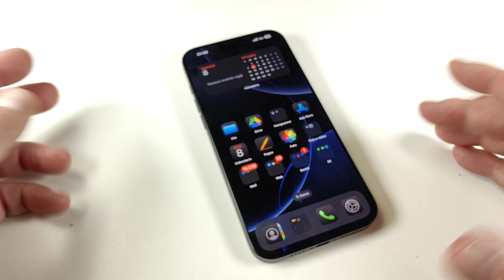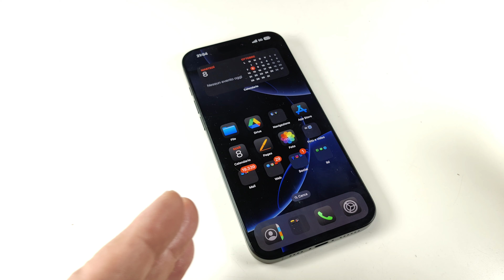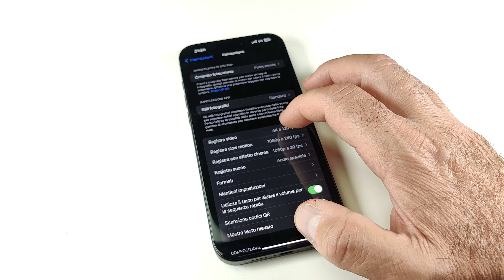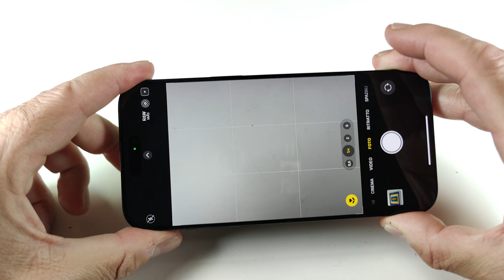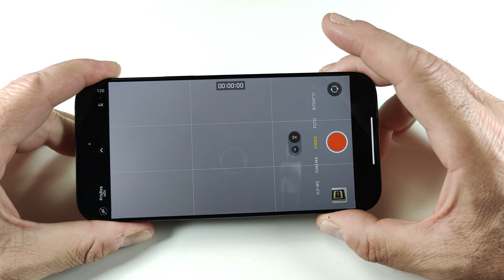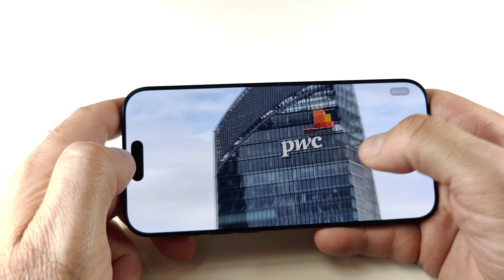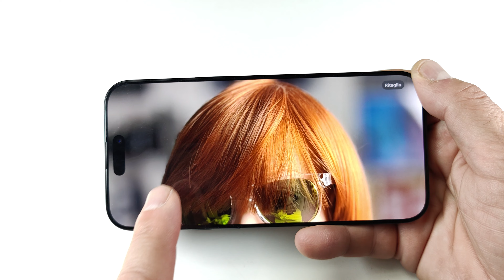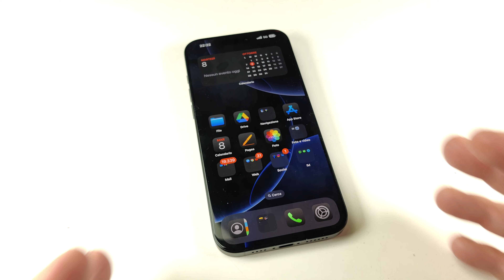APPLE iPhone 16 pro Max - La recensione di Cellulare Magazine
In test iPhone 16 Pro Max, il modello di punta della rinnovata gamma di smartphone Apple. Il nuovo iPhone dispone di tante novità apprezzabili, come il display che cresce fino a 6,9 pollici, la nuova funzionalità Mix Audio, un aggiornato sensore per la fotocamera Ultra Wide e un ulteriore miglioramento del già eccellente comparto video. Ma, tra le novità, si nasconde qualcosa di rivedibile, come il tasto di controllo della fotocamera, che richiede un poco di apprendistato e che potrebbe essere maggiormente personalizzabile. Eccellente, al solito, assemblaggio, scelta dei materiali e sensazione premium. Bene l'autonomia, anche se una maggiore velocità di ricarica della batteria sarebbe necessaria. Pur con qualche incongruenza, iPhone 16 Pro Max si conferma come un formidale strumento per i content creator, ma anche per utilizzatori professionali, soprattutto in ambito video. I prezzi di iPhone 16 Pro Max partono da 1.489 euro per la versione da 256 GB, 1.739 per il taglio da 512 GB e arrivano a 1.989 euro per la variante da 1 TB.